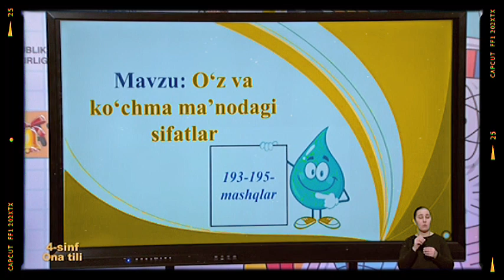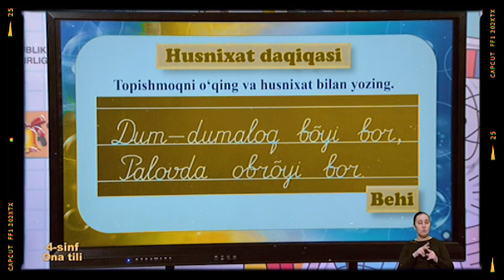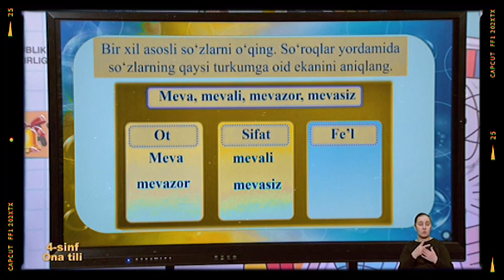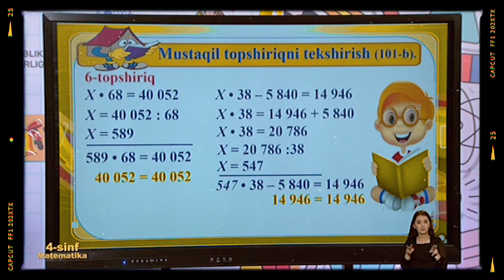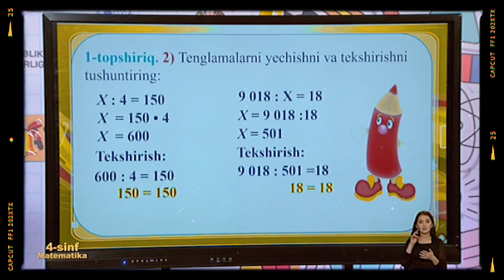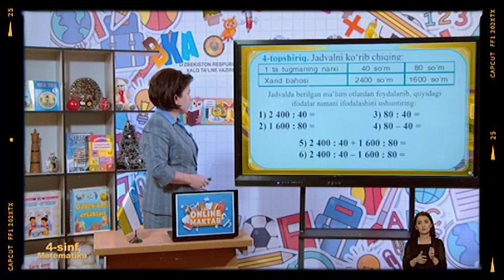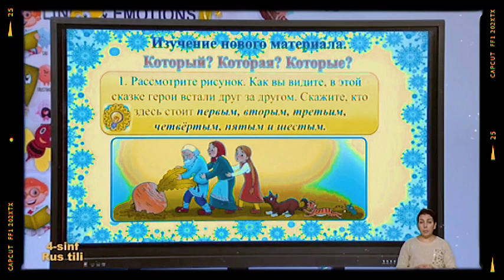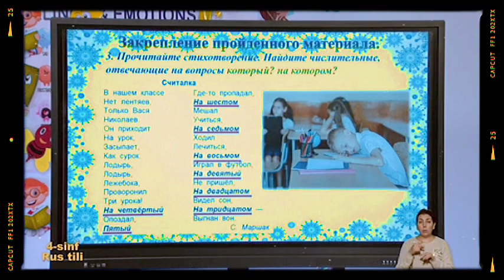ONLINE MAKTAB 4-SINF 3-FEVRAL ONLINE MAKTAB